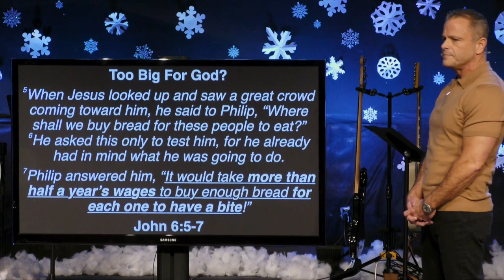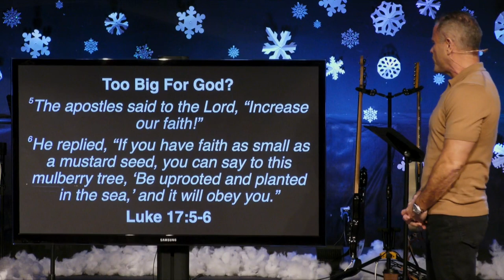Sermon - A Generous Life: Part 3 - 2/19/23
A Generous Life:
Has Great Big Faith
John 6:5-7 and Luke 17:5-6
Pastor Rick Melick
2/19/23